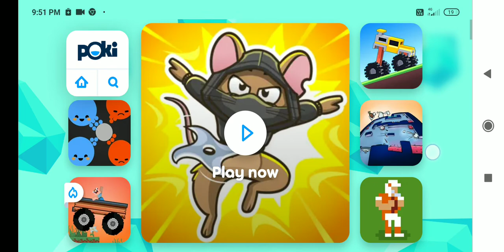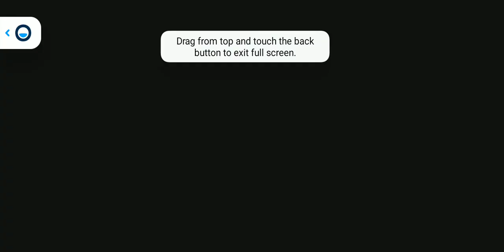26 September 2022